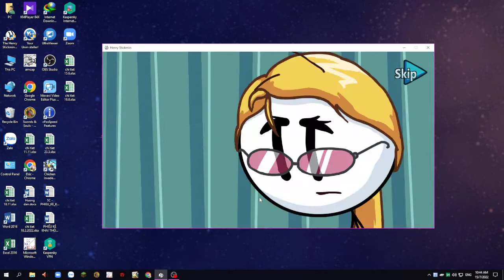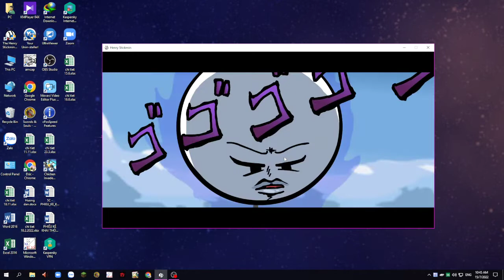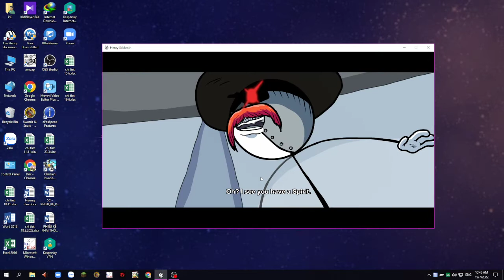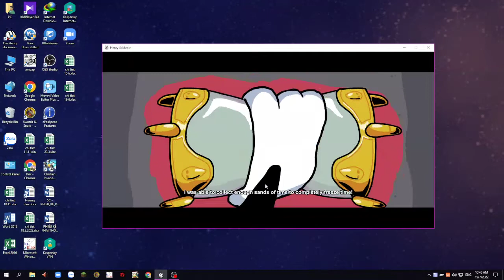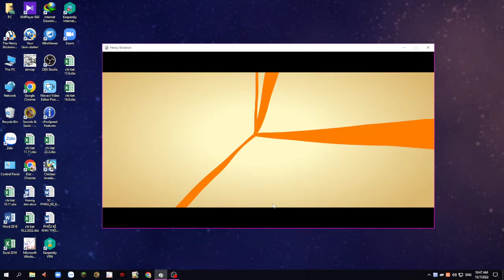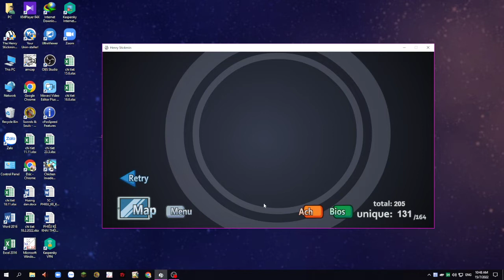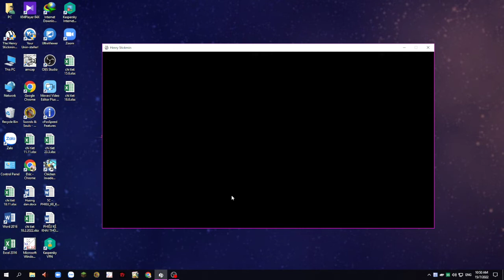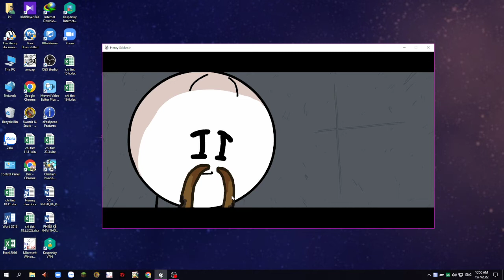The Henry Stickmin Collection (CtM Episode) - "Ending Revenger" Ending Gameplay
Like this game? Buy The Henry Stickmin Collection on Steam

© Copyright by DucNguyen Viesky ☞ DO NOT COPY OR RE-UP IN ANY FORM!
✖ Any actions of copying or re-uploading contents without asking me for permission may result in your account being PERMANENTLY locked.
(Because of the fundamental rights of both the viewer and the content creator, so I look forward to getting your assistance to ours)